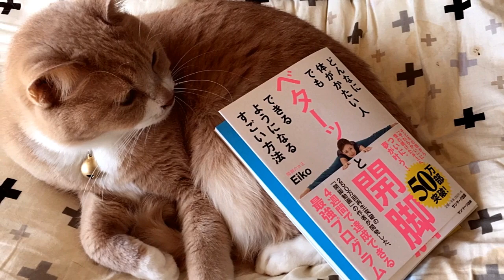にゃんボックスよりも段ボール箱が好き【猫日記こむぎ＆だいず】2016.11.10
♀猫こむぎ＆♂猫だいずは新しいオモチャ『にゃんボックス』に入ってくれるようになりましたが・・・やはり、段ボール箱の方が落ち着く？
むぎちゃんが段ボールの中でウトウト始めると、幼い頃のむぎちゃんを思い出してしまいました。

わが家の想い出を毎日、動画で残しています。♀猫こむぎ＆♂猫だいずはもちろんですが、お父ちゃん＆お母ちゃんも登場します！お父ちゃんのバカ笑い声も入るかも？不快な発言・下品な言葉遣いが出るかも？閲覧は自己責任でお願いします( ｀ー´)ノ